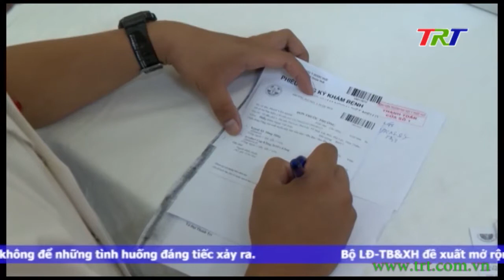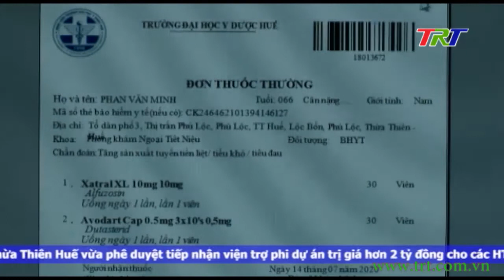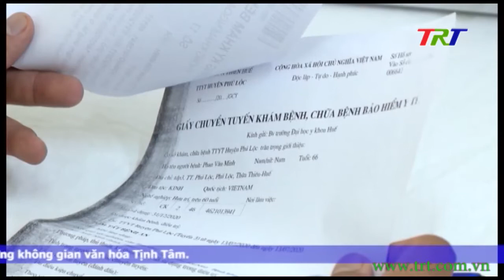Bất cập trong triển khai đơn thuốc điện tử